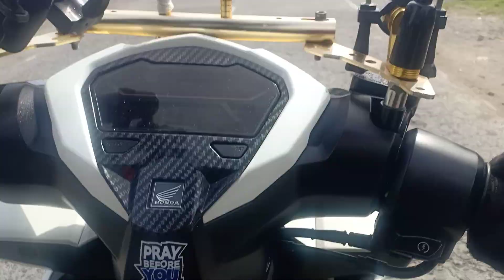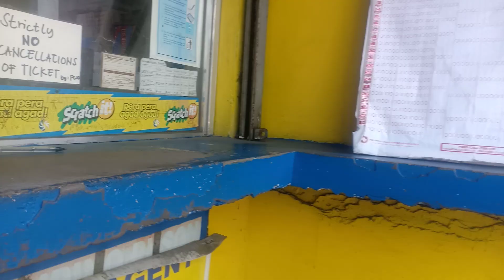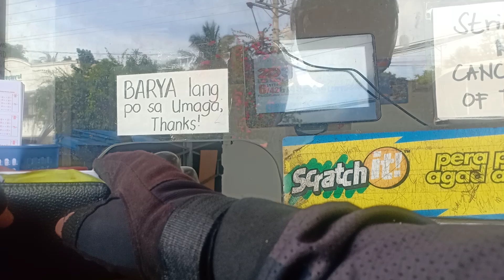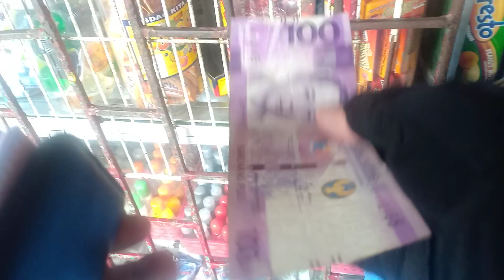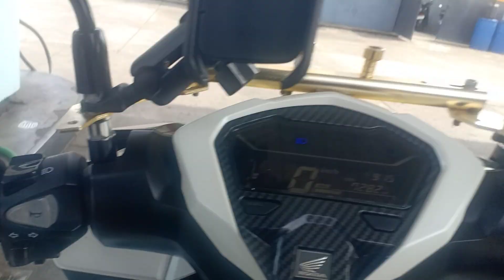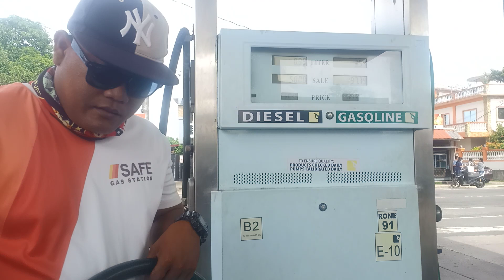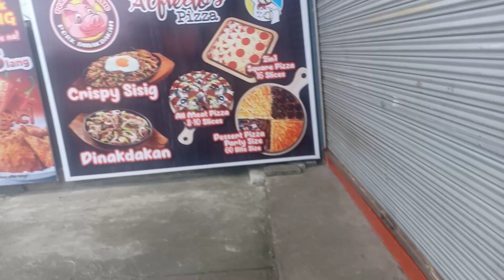Daily Drive Naga City...🏍️🏍️🏍️🏍️